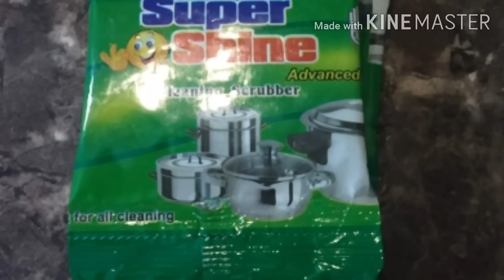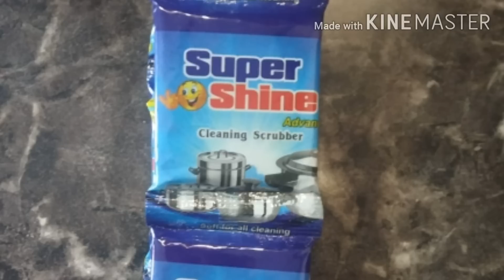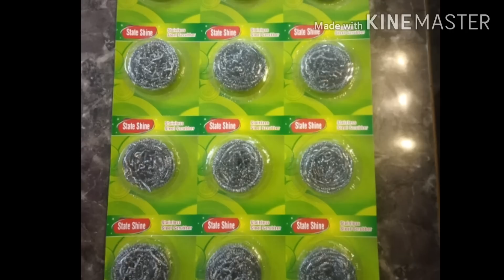Small Business Ideas in Tamil/Siru Tholil Ideas in Tamil/ Suya Thozhil Ideas in Tamil/Business Tips